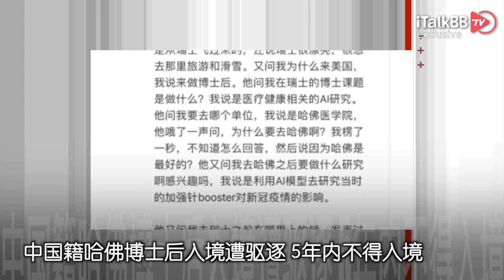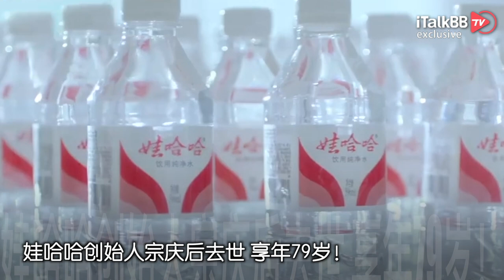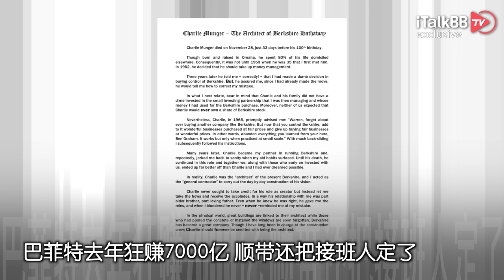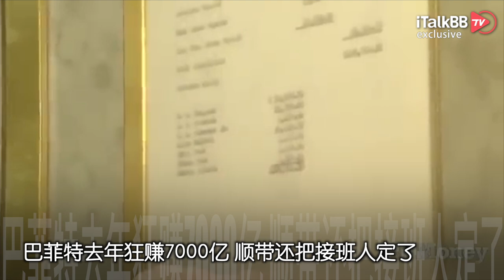中国籍哈佛博士后入境遭驱逐 5年内不得入境！疯了 潮牌“大麻店”开进加拿大大学校园！娃哈哈创始人宗庆后去世 享年79岁！重磅 巴菲特去年狂赚7000亿 顺带还把接班人定了！